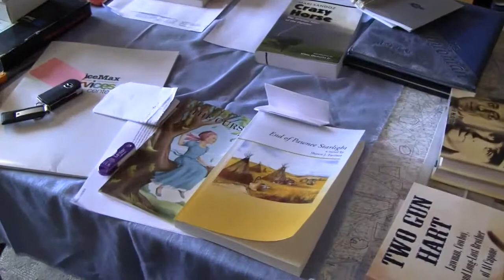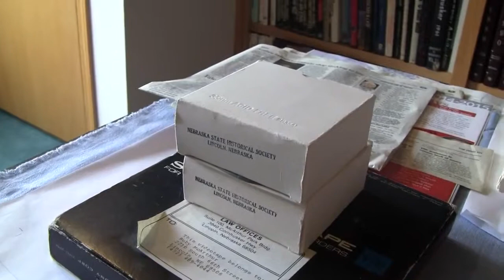In Nebraska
In this video I talk about being on tour in Nebraska for my book Two Gun Hart.  (This video was actually finished weeks ago, but I uploaded it to the wrong Youtube site.  The problem with having multiple accounts.)